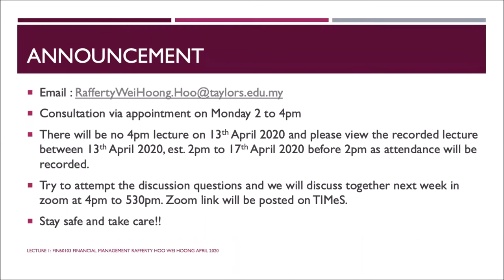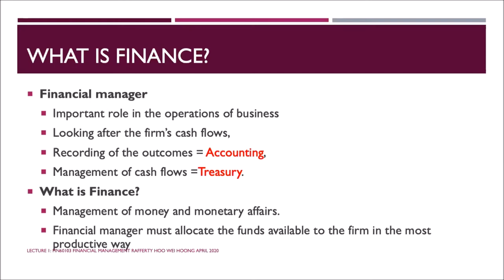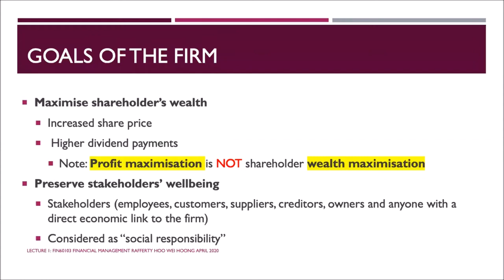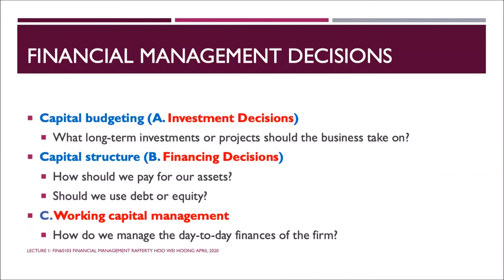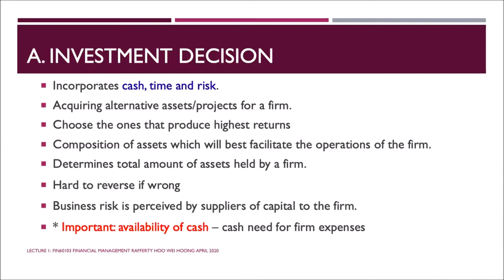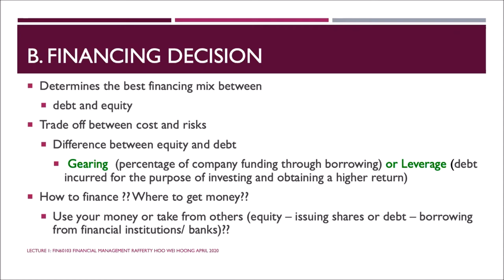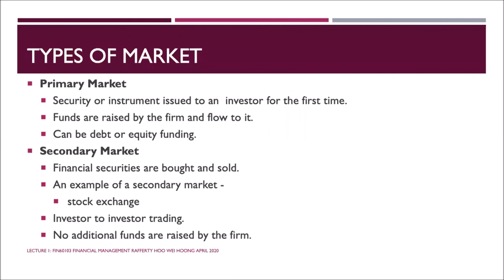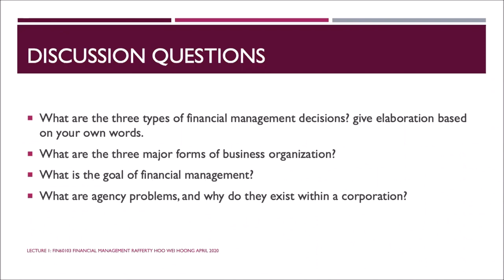Lecture 1 Introduction to Financial Management